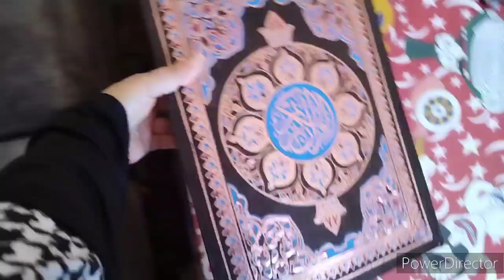بعد تجديد غرفة المعيشه 🛋️ بأقل التكاليف إستعديت للعيد 🎈